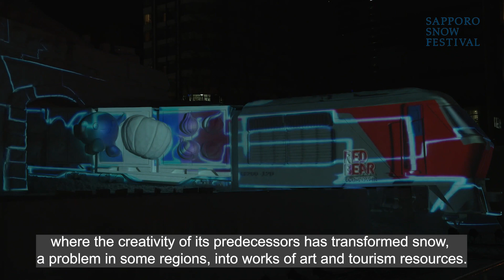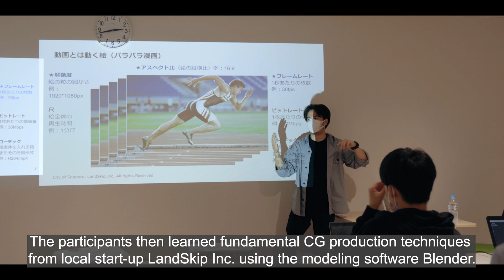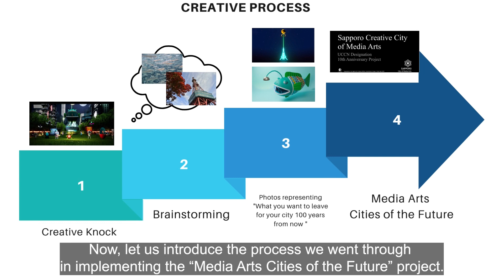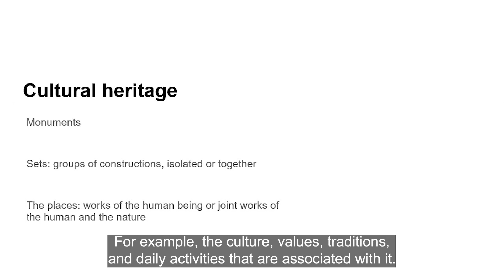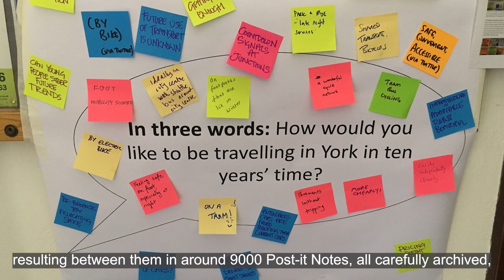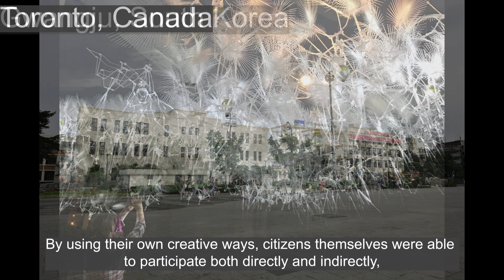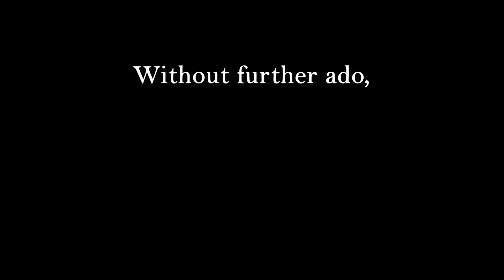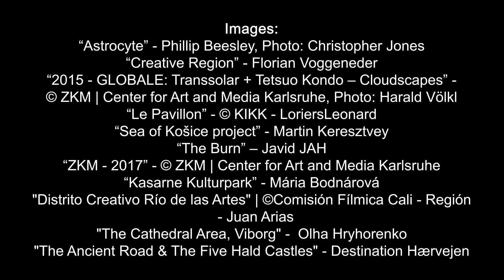UCCN - Sapporo 2122 "Media Arts Cities of the Future”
In 2023, the City of Sapporo, in collaboration with media arts cities from the UNESCO Creative Cities Network, conducted the "Media Arts Cities of the Future" project.

This project is based on Creative Knock 2022, a CG production workshop conducted by the city of Sapporo aimed towards nurturing media arts human resources within citizens. This workshop is based on the participants' vision of a Sapporo 100 years from now. In this CG video, photos of cultural assets, facilities, events, and other "things I want to keep in my city 100 years from now" were provided by 17 UCCN Media Arts member cities and processed to appear as futuristic advertisements, creating the final video, "Sapporo 2122 feat. UCCN and Tappy."